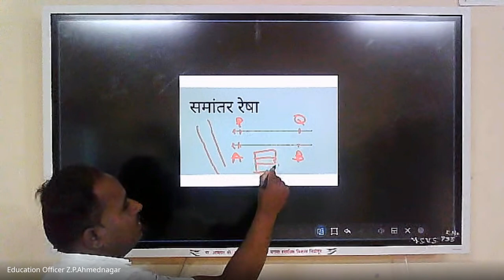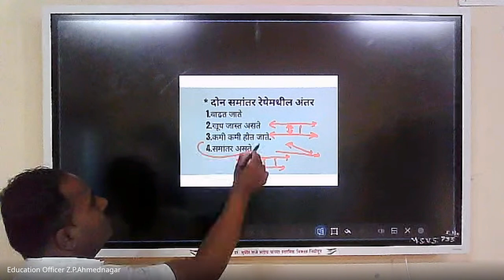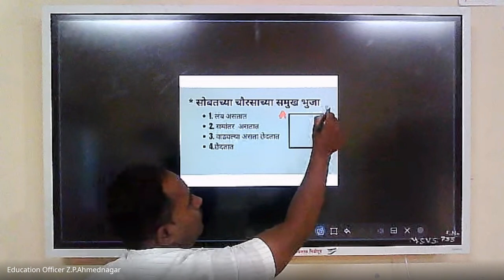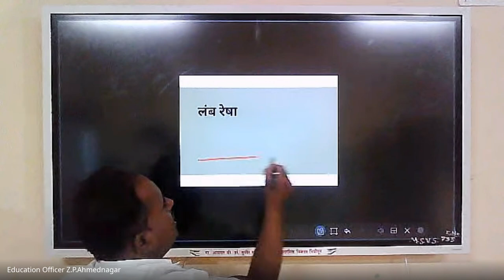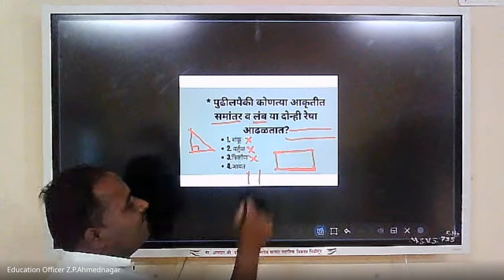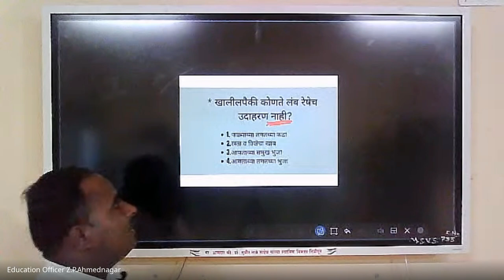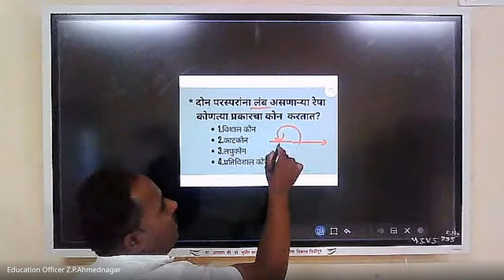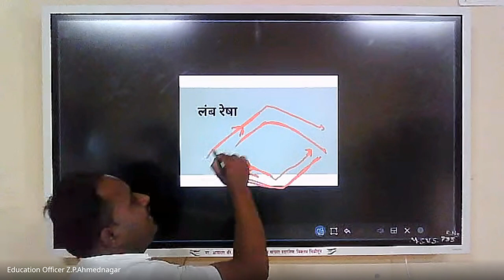मिशन आरंभ ५ वी शिष्यवृत्ती मार्गदर्शन – 2024 09 06 06 43 IST – Recording